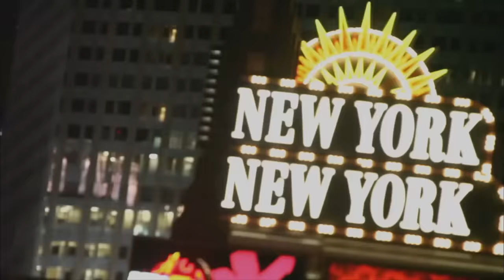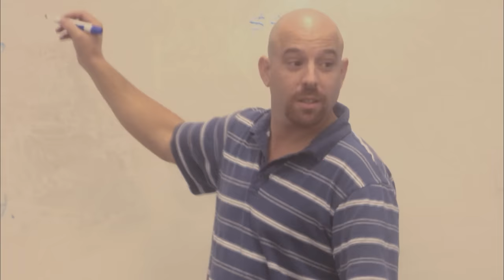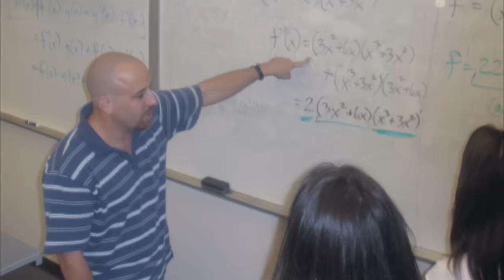The Big Game S1 ♠️ W10, E1 ♠️ Phil Laak vs Loose Cannon ♠️ PokerStars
A new Loose Cannon sits at the table with poker pros Phil Hellmuth, Joe Cada, Phil Laak, David Williams and Bill Perkins. This Loose Cannon is not afraid to challenge one of these legends!